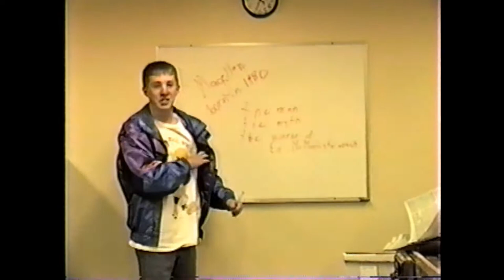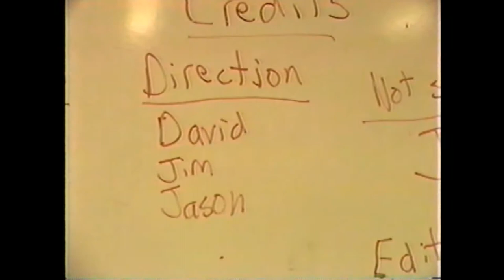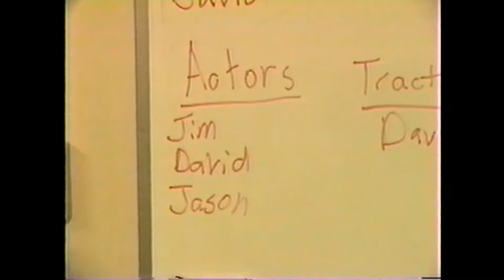Magellan History Project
In the fall of 1993 in Mrs. Schmidt's world history class people were put in to groups to put together some sort of presentation on a topic selected by Mrs. Schmidt.  Most people did a poster board or something else completely lame.  She never said I could do a video production and she never said I could not.  I felt that it would be better to ask for forgiveness than for permission.  So I took it upon my self to do a video production and not include any of my actual class group members.  I felt I needed complete creative control so I had some of my friends help me.  I didn't want some girl telling me that me and my ideas were stupid.  I am obviously brilliant!  The movie was originally edited using two VCRs.  The sound quality is very poor so I did add some titles to help explain what is occurring if it is not obviously apparent.  The video was completely filmed in and around my parent's house.  Oddly enough my parents still live in that house and they still have that Bolens garden tractor.  I was truly a introvert in high school.  I have know idea what possessed and drove me to do this video production.  I truly did show this to Mrs. Schmidt's world history class.  Honestly I don't remember what sort of grade I got on the project.  I mean, I graduated form high school so I must have received a fantastic grade.  To this day I don't feel that my maturity level has really improved.  I truly truly believe that this is the greatest cinematic master piece ever created.